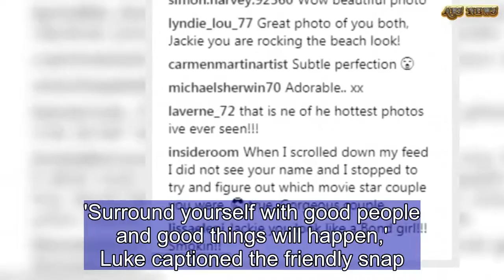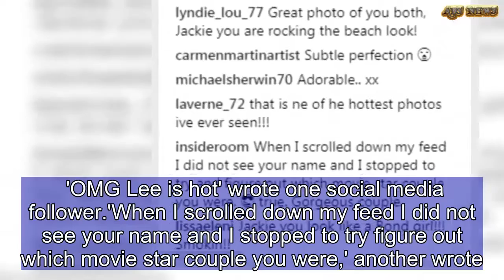Jackie O looks cosy with Luke McLeod while having a drink together | ABS US DAILY NEWS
Jackie 'O' Henderson has one of the best jobs in radio.And it appears the 43-year-old  is enjoying the perks of the job, including hanging out with some of TV's most eligible bachelors.On Thursday, a photo surfaced of her cuddling up to handsome Bachelor in Paradise contestant Luke McLeod.In the picture shared to Luke's Instagram account, Jackie wraps an arm around the heartthrob while also holding a drink.   Married At First Sight star Ryan Gallagher completes the trio, placing his arm around both Jackie and Luke.'Surround yourself with good people and good things will happen,' Luke captioned the friendly snap.Luke's followers couldn't help but remark upon the pair's friendship, with one even suggesting that Ryan 'looked like the third wheel'.Of course, it was all in good fun because Jackie is married to handsome British photographer Lee Henderson.The couple share a daughter, six-year-old Kitty.In January, Jackie showed she's only got eyes for Lee when she shared a photo of the genetically-blessed pair to Instagram. Several fans remarked on Lee's handsome appearance and reminded Jackie how lucky she is. 'OMG Lee is hot' wrote one social media follower.'When I scrolled down my feed I did not see your name and I stopped to try figure out which movie star couple you were,' another wrote.